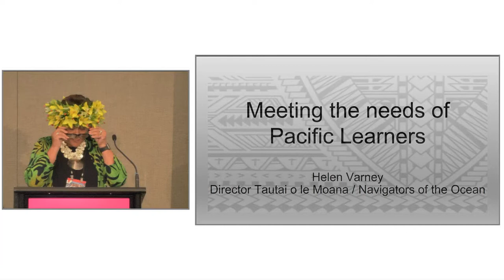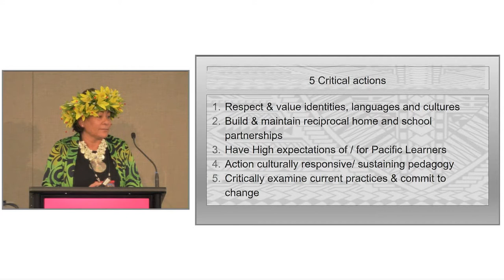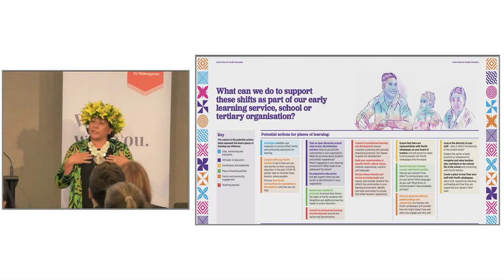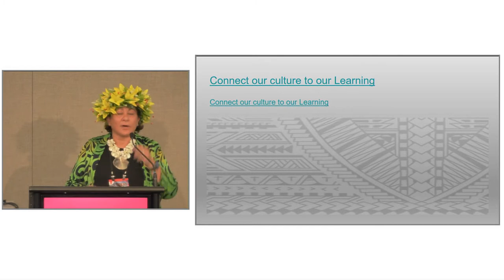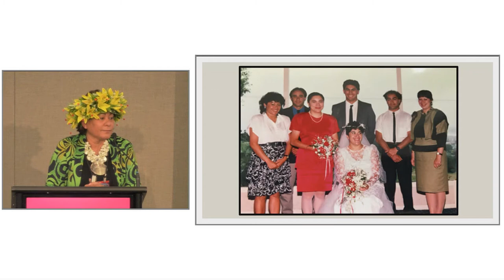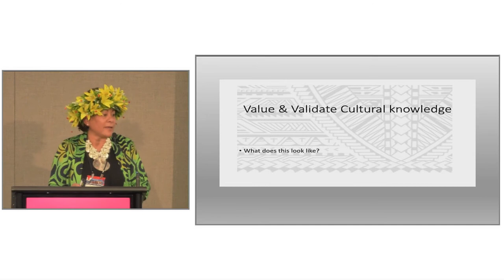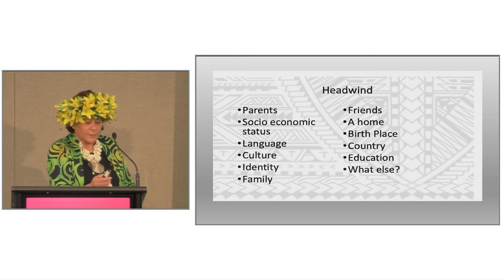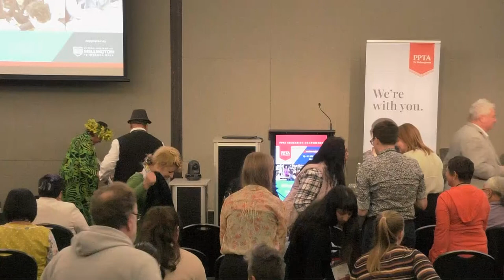PPTA Education Conference 2021 keynote - Helen Varney - Meeting the needs of Pacific learners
Pacific students across New Zealand navigate their way successfully through culturally diverse practices, complex learning, social and emotional environments set within different world views. As educators we seek to enhance their navigational skills and strengthen learning to grow them as the wayfarers they descend from.

BIOGRAPHY

Helen Varney is Immediate Past President of The Auckland Primary Principals Association, Principal for 12 years in Auckland Schools and currently seconded as Director of the pilot project "Tautai o le Moana" - Navigators of the Pacific. This pilot has been created in a joint partnership of the New Zealand Pasifika Principals Association, New Zealand Principals Federation and The Ministry of Education to strengthen the capability of leaders to improve outcomes for Pasifika Learners and contribute to linguistic and culturally sustainable practices across Aotearoa New Zealand.

As part of the development of Tautai o le Moana we use resources that support us as leaders and teachers of Pacific learners. Tapasā is an excellent support document that gives us a positive framework from which we as leaders can continue to grow teachers and leaders who grow our Pacific Learners.

As part of the expert teacher panel who worked with Tapasā Helen is keen to share possible ways of making this document live.